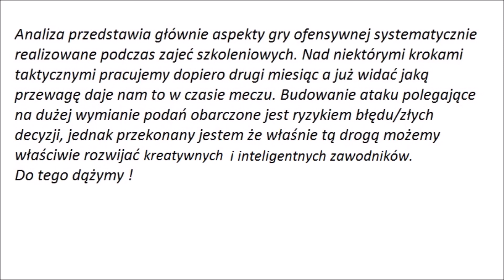Analiza GKS Gwarek Ornontowice U15 17 10 2014